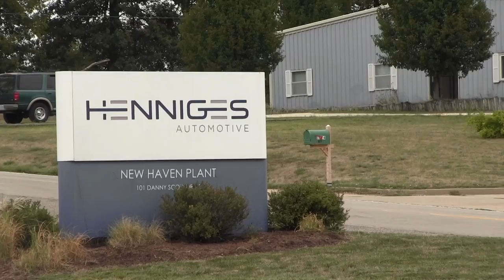Henniges Automotive announces investment in facility in New Haven, MO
In the latest example of Missouri's growing automotive industry, Gov. Jay Nixon today announced a $5 million capital investment by Henniges Automotive, an auto supply company that supplies parts primarily to General Motors and Nissan. The company will be adding an additional production line at its New Haven manufacturing facility as part of a new contract to supply sealing components to various GM plants, an investment that the company expects will create 200 new local jobs.